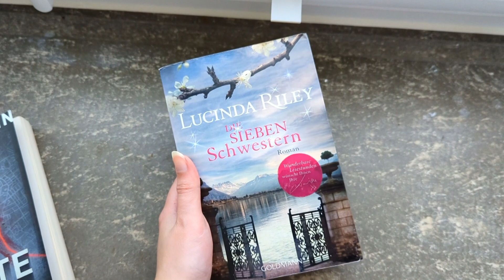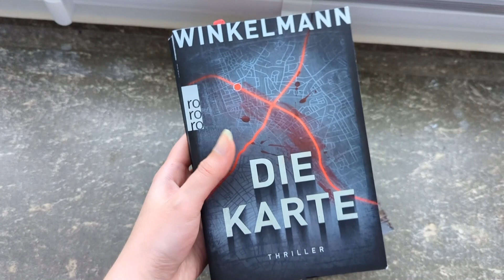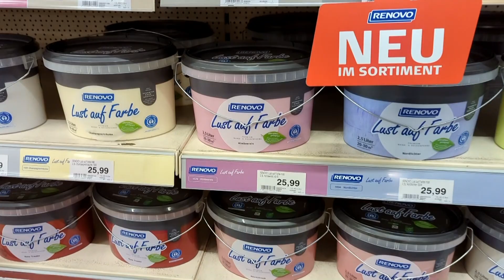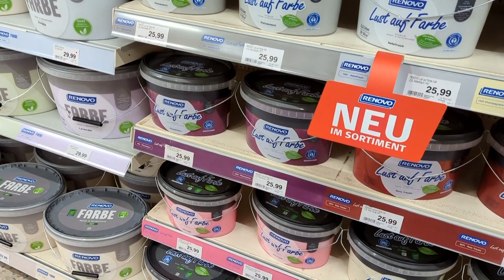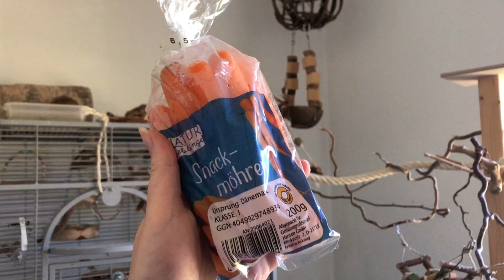WANDFARBE aussuchen, FUTTERHAUS🛍, Snack Möhren🥕& Pollenallergie🤧 Vlog Time🎥 | Die Vogelfamilie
Für Päckchen 📦
Vanessa S.
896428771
Packstation 214
Buxtehuder Str. 17
21698 Harsefeld
Produkte, die ich in Gebrauch habe und nach denen ihr öfter fragt:
Vogelkäfige
*Mein Vogelkäfig (Maeirda III)
* Vogelkäfig (Madeira II)
*Vogelkäfig (Madeira I)
Käfigzubehör
*Bird Lamp
*Sitzbrett aus Holz
Vogelzubehör
*Natural Living Turm
Vogelspielzeug
Futter & Ernährung
*Kochbuch für Vögel
*Futterpflanze (Golliwoog)
*Futterpflanze (Katzengras)
Sonstiges
*Nachtlicht Küken
*Staubsauger für's Vogelzimmer

🙋Über mich:
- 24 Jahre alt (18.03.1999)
E-Mailadresse für geschäftliche Anfragen:
Intro
Vergiss nicht die Glocke zu aktivieren♥